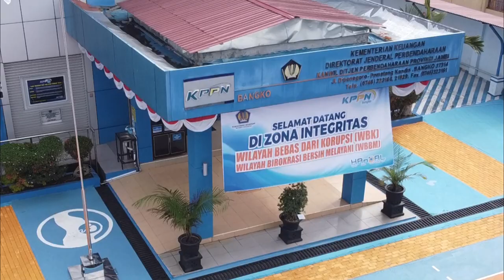Yel-Yel Jargon "Handal" DJPb | KPPN Bangko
Untuk membangun semangat, motivasi dan kekompakan DJPb memiliki Jargon "HAnDAL" yang memiliki makna; Harmonis, Amanah, Digital, Akuntabel dan Loyal.

Tim creative
Noni Zenita Ningrum
Nabilah Sukmanasinta
Hansel Butar Butar
Fadlan